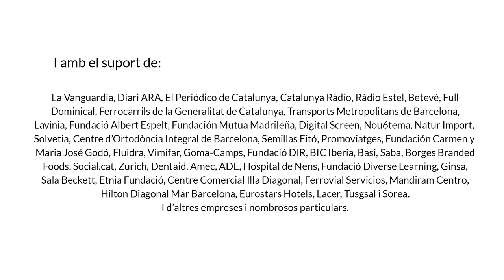Campanya solidària per atendre infants en situació vulnerable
Els centres socioeducatius vinculats a la Fundació Pere Tarrés treballen diàriament per al desenvolupament educatiu i emocional de milers d’infants i adolescents en risc d’exclusió social mitjançant activitats d’educació en el lleure i de reforç escolar.

Per poder seguir atenent-los i acompayant-los necessitem el teu suport. Fes un donatiu al 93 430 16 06 o a

Gràcies per ajudar-los a créixer!